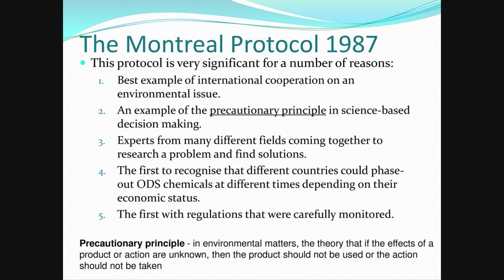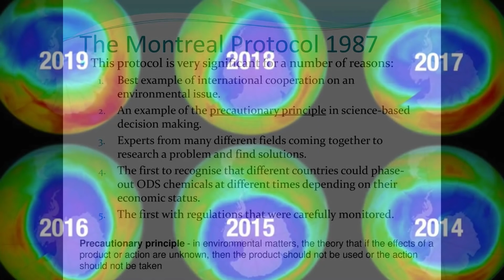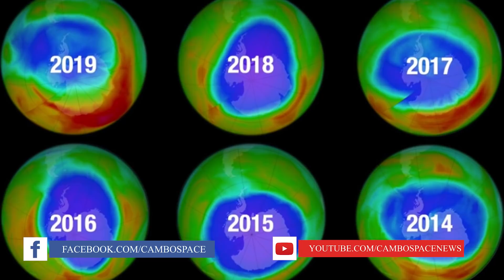ស្រទាប់អូហ្សូនផែនដី ចាប់ផ្តើមជាសះស្បើយ​នៅតំបន់ទ្វីបអង់តាក់ទិច​ (ព័ត៌មានថ្មីៗ)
ស្រទាប់អូហ្សូននៃភពផែនដី ចាប់ផ្តើមជាសះស្បើយឡើងវិញ នៅតំបន់ទ្វីបអង់តាក់ទិច

- ទំព័រហ្វេសប៊ុកទី១៖ Cambo​ Space and Science